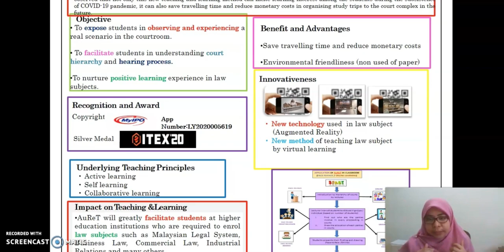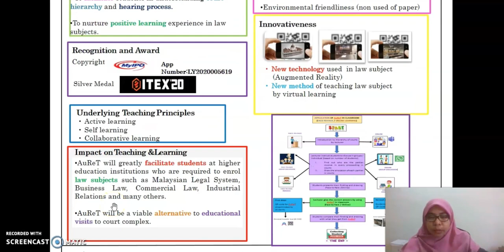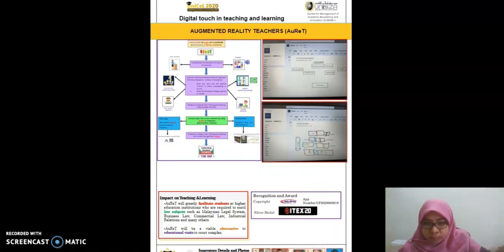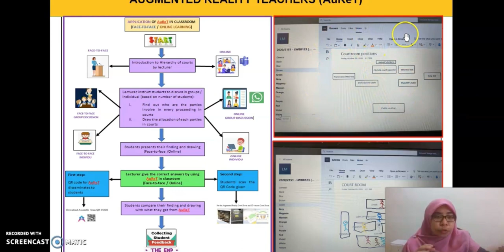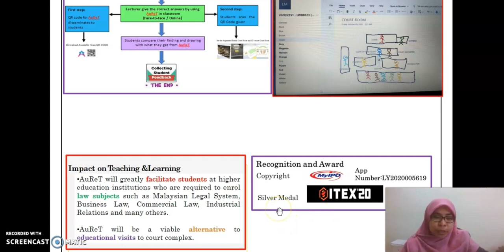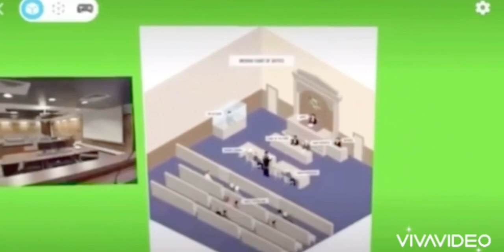UniCeL 2020 : Augmented Reality Teacher (AuReT)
Credit to:
Madam Nurul Huda Binti Ahmad Razali
Emir Hambali Bin Ahmad Shuffir
Edited by: Emir Hambali
Objective: To expose students in observing and experiencing a real scenario in the courtroom